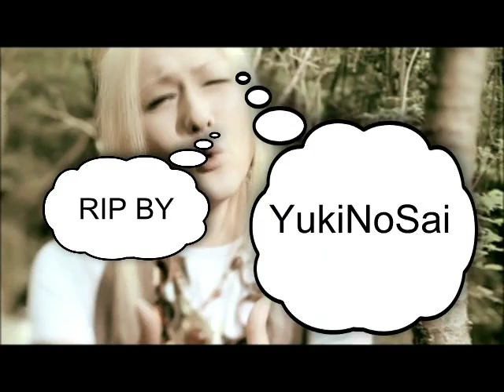rice - Cicada [PV]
New pv by rice, from their new single: Cicada

Please, support the band, buy their CD !